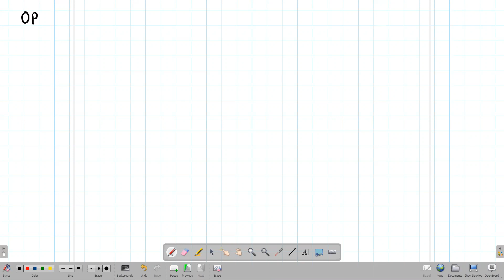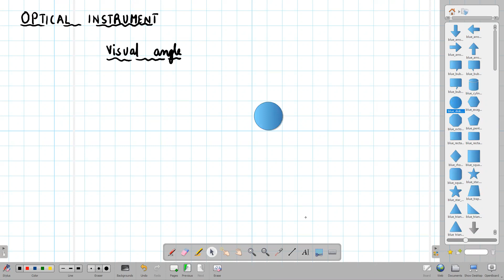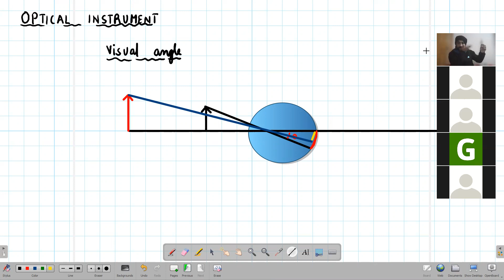RAY OPTICS II OFFLINE II MICROSCOPE